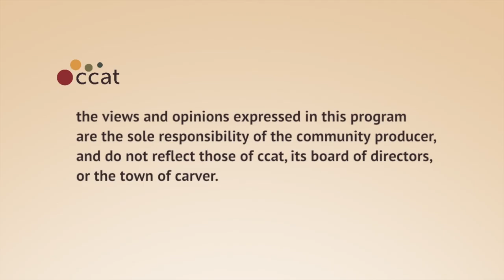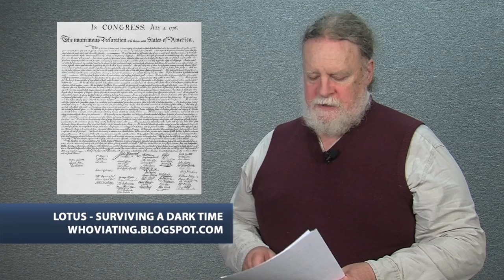Left Side of the Aisle #64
for the week of July 5 - 11, 2012

This week:
- SCOTUS and AHCA
- Outrage of the Week: Access to health care "not the issue"
- Clarabell Award: One Million Moms vs. Oreos
- What is patriotism?